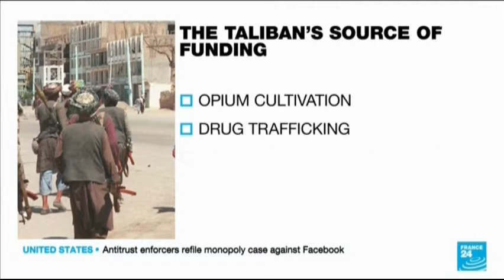Taliban Funding Afghanistan 20 August 2021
Taliban Funding Afghanistan 2